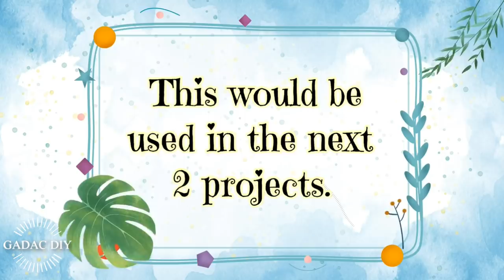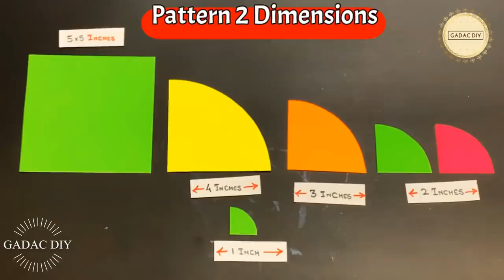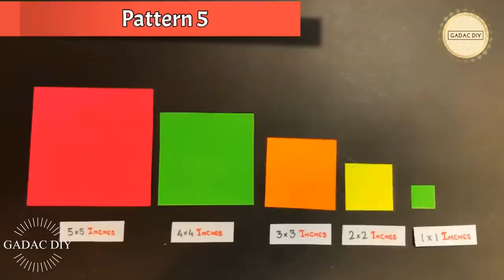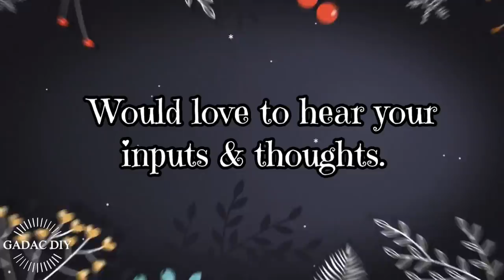4 Craft Ideas for Home Decor|Abstract Wall Art|Wall Decoration Ideas|gadac diy|Room Decorating Ideas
4 Craft Ideas for Home Decor| Abstract Wall Art| Wall Decoration Ideas| gadac diy|Room Decorating Ideas
Dear Friends,
Welcome back to a new video of our Channel - gadac diy. This week's video is a compilation of 4 beautiful wall decoration ideas for your home decor.
This video will help you make easy and elagant wall hanging craft ideas for your beautiful home.
These wall decors are made using readily available items and would add an additional accent and beauty to your home decor.
These room decorating ideas are very eye catchy and would surprise people.
These are completely best out of waste ideas and can be easily done by anybody. These home decor ideas are designed with elegance and uniqueness.
These diy crafts would certianly add a new elegance and charm to your living space.
All these room decor ideas would add a glamourous and modern look to your living space.
These handicrafts has a nice blend of uniqueness and simplicity.
You would be amazed to see the material used to make these decor ideas.

For Templates & To Drop your GADAC DIY creations @